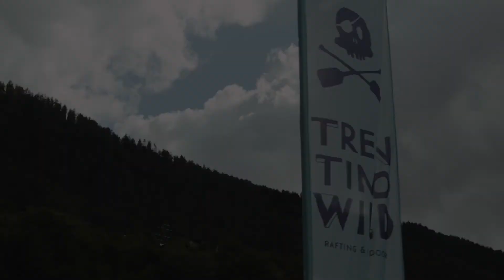AcroPark experience made in Trentino Wild !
In Val di Sole, Trentino, il centro outdoor Trentino Wild vi propone rafting, mountain bike, hydrospeed, trekking, nordic walking, canyoning, canoa, downhill, team building, tarzaning, outdoor training, orienteering, river rescue, arrampicata, via ferrata, feste di addio al celibato, feste di addio al nubilato ed in inverno escursioni di scialpinismo e  con racchette da neve.